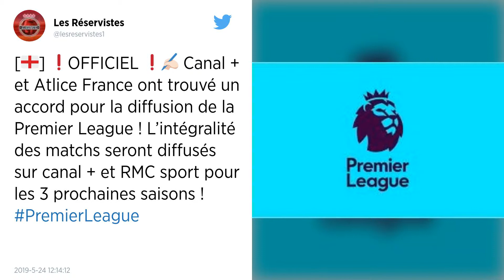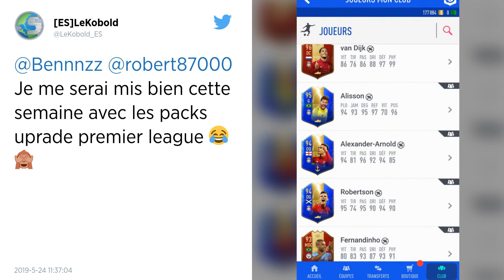Premier League. Les prochaines saisons seront diffusées sur RMC Sport et Canal +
Diffusée en exclusivité sur RMC Sport lors des deux dernières saisons, la Premier League sera également diffusée sur Canal + lors des trois prochaines années, a annoncé le groupe Vivendi.

Canal+ va partager les droits du prestigieux championnat anglais de football avec RMC Sport pour les trois prochaines saisons, ont annoncé les deux groupes vendredi.

« Cet accord prévoit que les abonnés aux chaînes Canal+ comme ceux du bouquet RMC Sport auront accès à 100% des matchs en direct ou en différé, soit 380 rencontres par saison », à partir du 10 août, précisent Canal+ et Altice, maison-mère de RMC Sport. L'accord porte sur les trois saisons 2019/2020, 2020/2021 et 2021/2022.

RMC Sport va pouvoir continuer avec cet accord à proposer les matches de la Premier League, qu'elle diffuse depuis 2016, et qu'elle avait perdus en octobre 2018 au profit de Canal+. Le bouquet sport d'Altice peut ainsi maintenir son niveau d'offres de matchs auprès de ses abonnés. Le montant de la transaction n'a pas été révélé.

L'enjeu était d'autant plus grand pour RMC Sport - qui permet de regarder les chaînes sur ordinateur, tablette ou smartphone - que la chaîne a déboursé des sommes astronomiques pour affirmer sa suprématie dans la diffusion du football.

Le groupe Altice avait mis la main en mai 2017 sur l'exclusivité des droits des coupes d'Europe de football, Ligue des champions et Ligue Europa, de 2018 à 2021 pour un montant record de 370 millions d'euros par saison, soit plus de deux fois le montant dépensé par BeIn Sports et Canal+ réunis durant la période précédente.